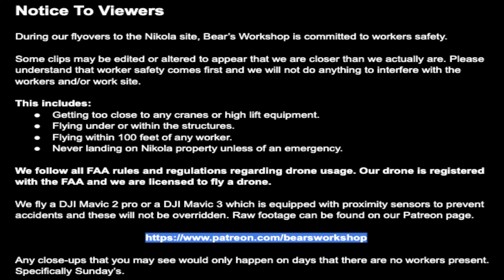Nikola Semi Factory Construction Site June 23rd, 2022 | Drone Footage of 7:00 AM